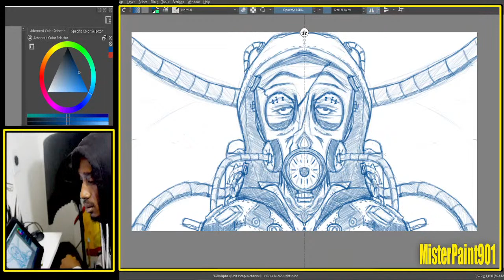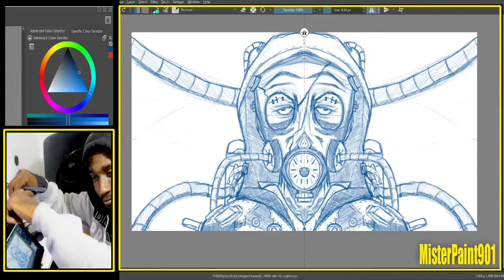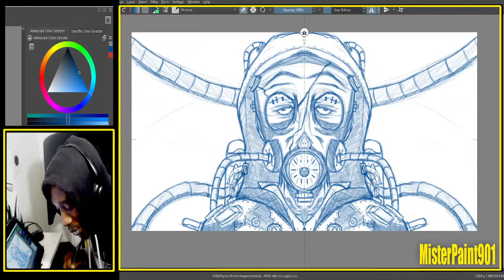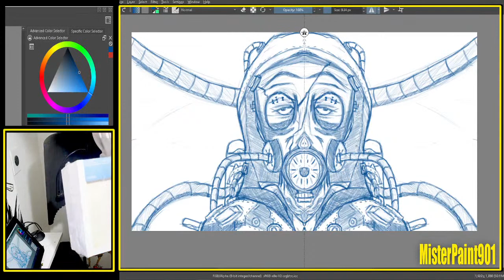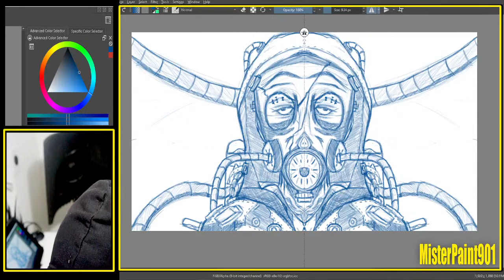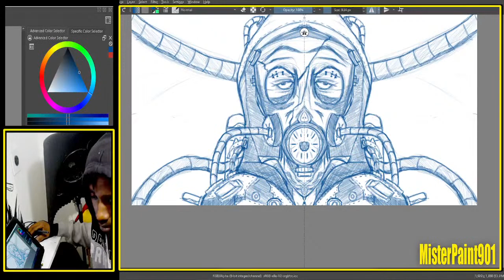LIVE - Digital Art Sketching with MisterPaint